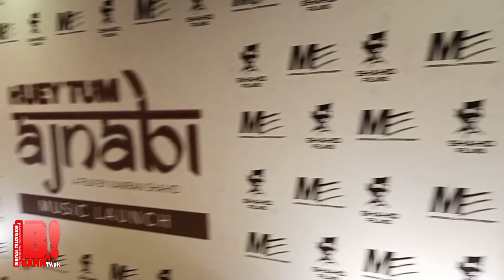BAMM! EP 272: Huey Tum Ajnabi - Music Launch Press Conference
BAMM! Exclusive: Huey Tum Ajnabi - Music Launch Press Conference
Feat. Kamran Shahid, Mikaal Zulfiqar, Alyy Khan, Sohail Ahmed, Khushbakht Shujaat & Shamoon Abasi
Venue: Atrium Cinemas, Karachi

Episode Narrator: Kamran Jawaid
Production of: BAMM! Television